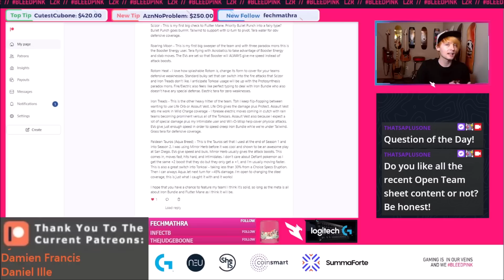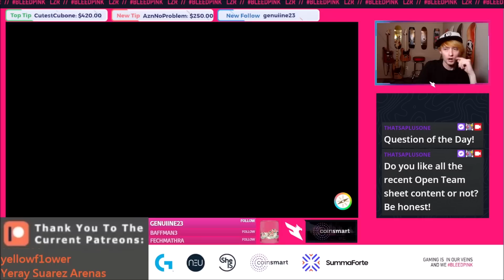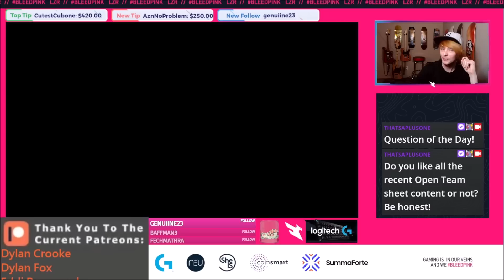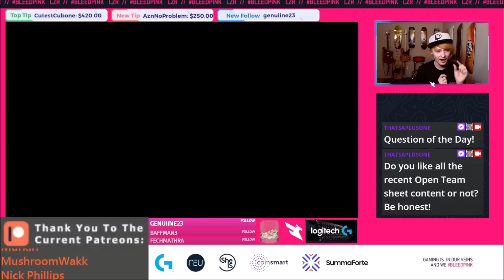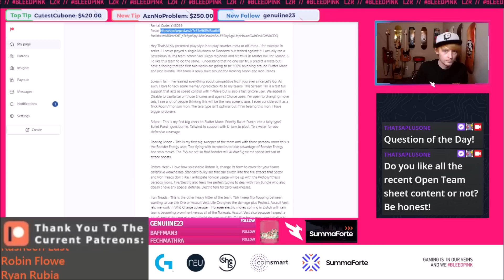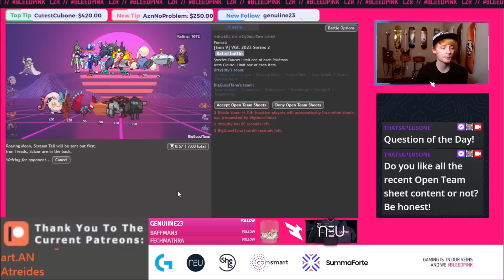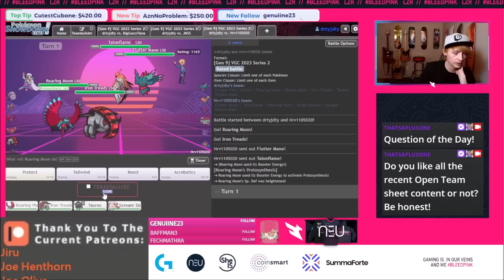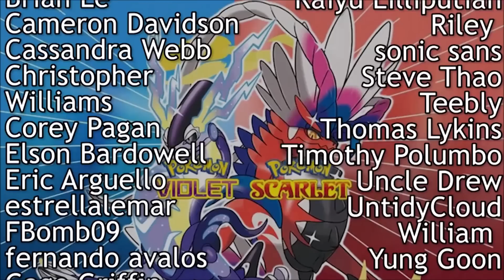Encore Disable Scream Tail! Pokemon VGC Series 2 Scarlet and Violet Series Competitive Ranked Battle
Pokemon Scarlet and Violet VGC Series 2 Team Fixing! Today I take a look at a very solid team built around Encore Disable Scream Tail! Its slowly becoming my favorite Paradox Pokemon!